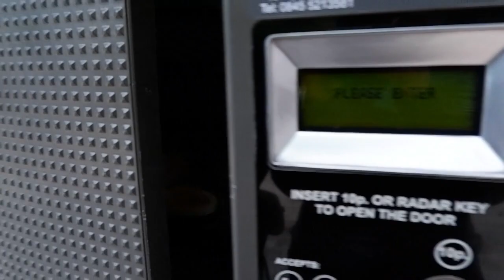SUASANA PUASA RAMADAN DI LUAR NEGERI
Setelah beberapa kali ramadan kami terpisah di benua yang berbeda, akhirnya sekarang kami bisa menikmati keseruan ramadan berdua. Hehe. Beginilah suasana puasa ramadan di luar negeri, tepatnya di Inggris. Meskipun puasa di Eropa jauh lebih lama dari di Indonesia, alhamdulillah kami tetap bisa merasakan nikmatnya ramadan. Semoga kita semua bisa merasakan kenikmatan ramadan berikutnya ya. :)